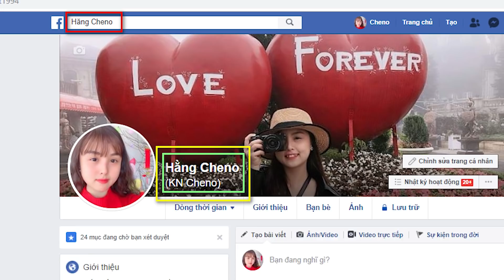Hai Chị Em Ăn Vụng ❤ KN CHENO Chị Hằng